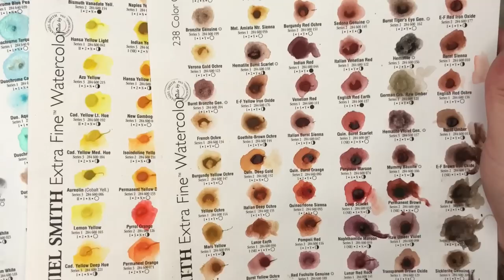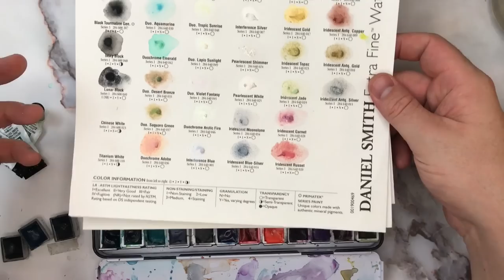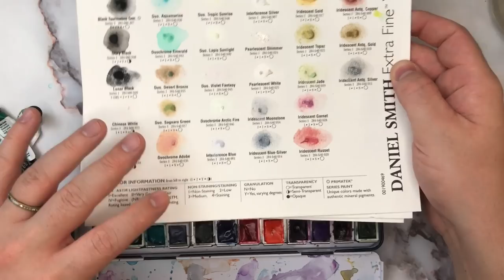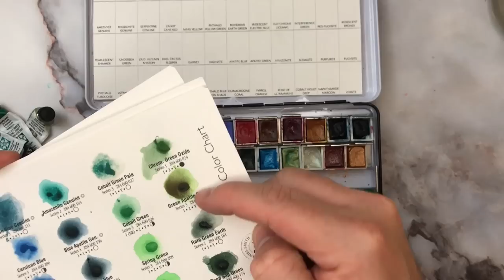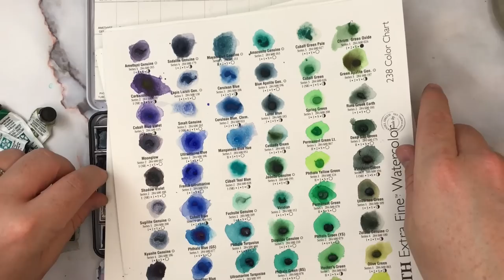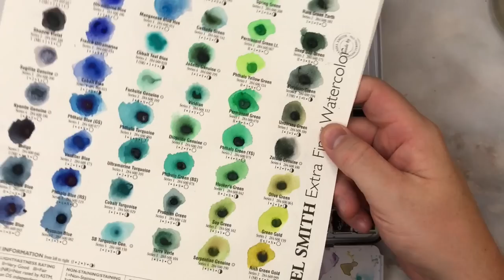My DANIEL SMITH WATERCOLOR palette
G'day Friends!

So I get asked a lot about my favorite DS watercolors, or what's in my palette, or what I'd recommend buying - and because I was re-housing some new half pans I thought I'd use the opportunity to make a long and indulgent chatty video about the topic! haha

LARGE WATERCOLOR TIN (48 COUNT, TIN ONLY)

DESIGNS BY RACHEL BETH WATERCOLOR

:D

James.